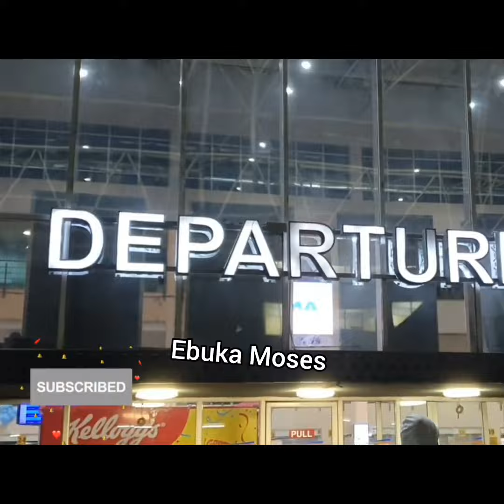EBUKA OBI SENT HIS WORKERS TO ABUJA AHEAD OF HIM.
We explore fascinating facts and personalities in churches, religion, and culture. Our videos will inspire, entertain, and uplift you spiritually.